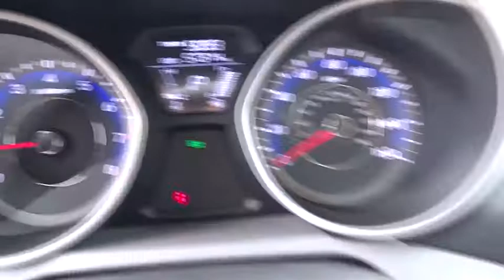2013 Hyundai Elantra Longview, Tyler, Marshall, Carthage, TX, Shreveport, LA DU509654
Shimmering Air Silver [LISTING TYPE] 2013 Hyundai Elantra available in Longview, Texas at Gorman McCracken VW Mazda. Servicing the Tyler, Marshall, Carthage, TX, Shreveport, LA area.